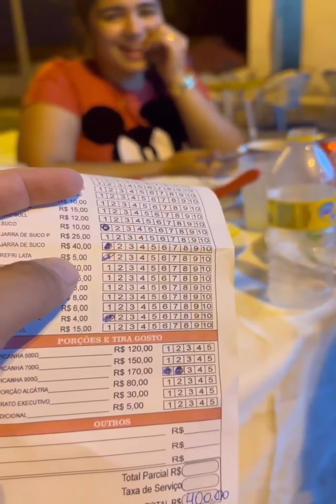BOINHA CHAMA PARA COMER PICANHA NA HORA DE PAGAR É BABADO!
Boinha nao acreditou quanto deu Nicó saiu de fininho.